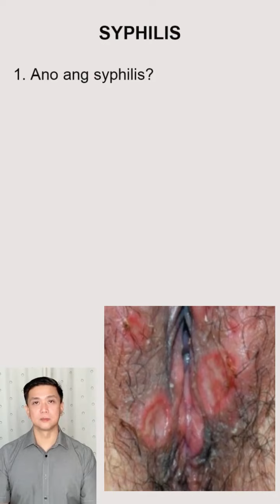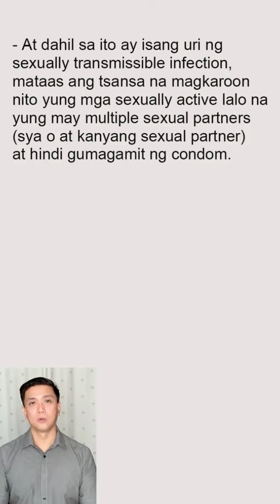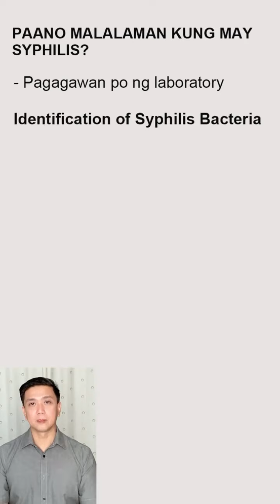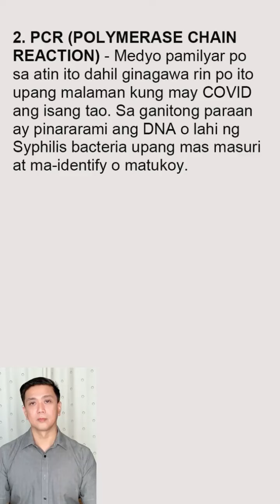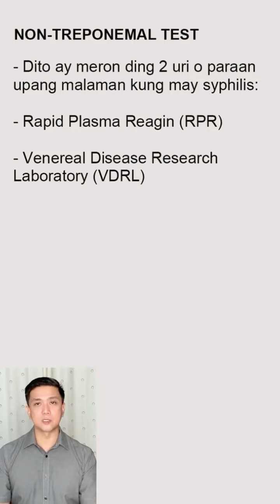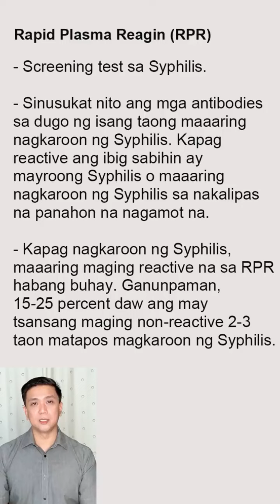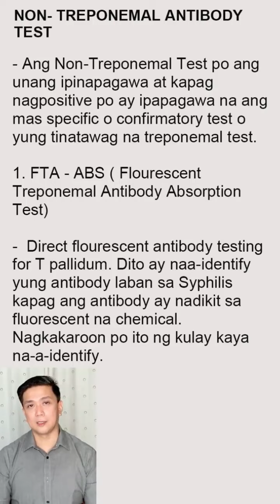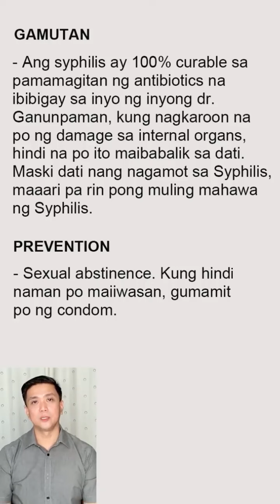Syphilis - Paano malalaman kung meron nito at gamutan